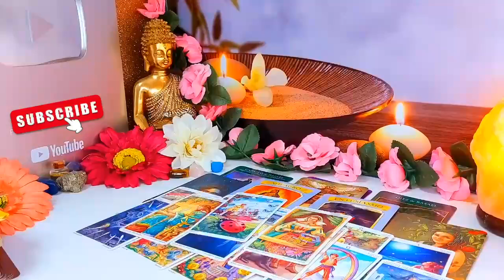ARIES, TAKE THIS "DAMN" OBJECT OUT OF YOUR HOUSE AND YOUR LIFE WILL CHANGE LIKE THIS..! OCTOBER